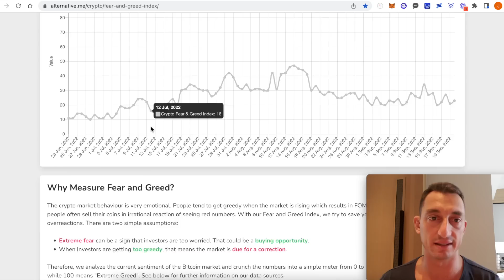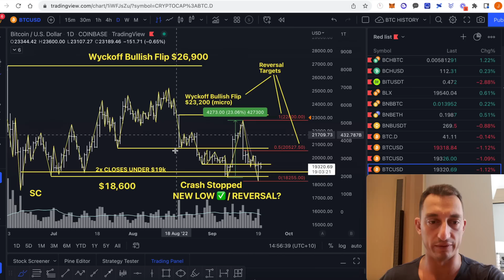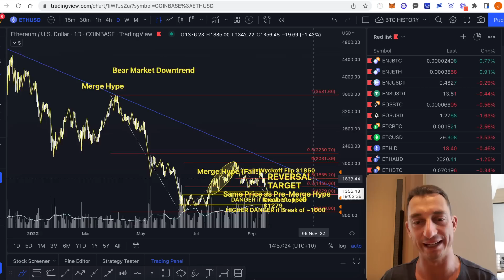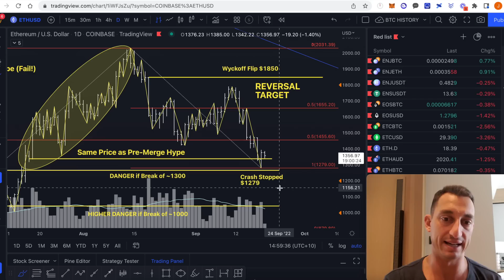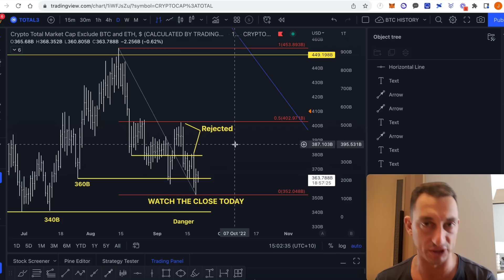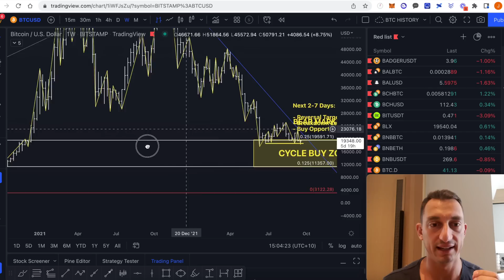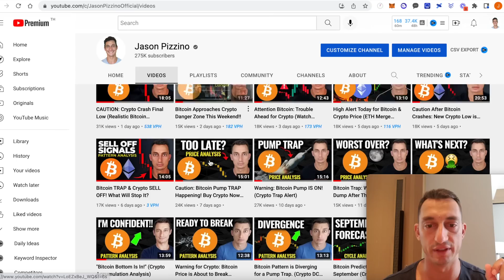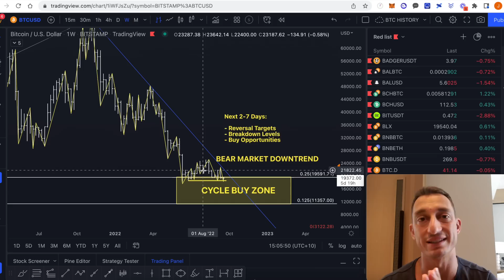Attention: Why Did Bitcoin Stop Crashing? (Crypto Trap Signals)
Bitcoin, crypto and S&P500 market update with the latest fed news and market fundamental analysis. What will happen to crypto, bitcoin and ethereum including important price levels for bullish support or bearish flip to watch.

Timestamps
00:00 Tea, Coffee or Water?
01:02 Bitcoin Stopping
04:01 Am I A Genius? Lol
05:07 F&G Update
05:49 Ethereum Update
07:55 ETH Downtrend
09:52 Altcoin Markets
10:31 Will I Buy Altcoins Now?